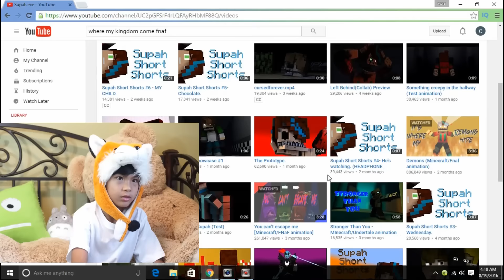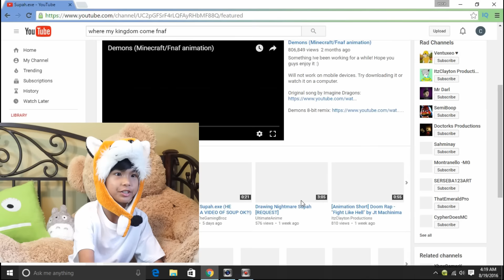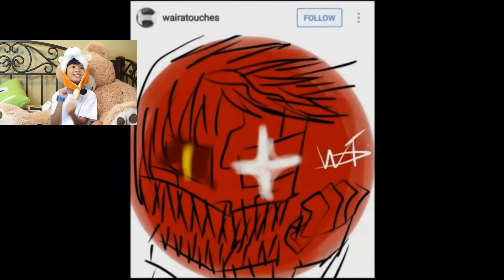Tristan Reacts: Sing along to SFM/FNAF/MUSIC DEMONS ANIMATION VIDEO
Hello Creative peeps and welcome back to another video! Today Tristan sings and gets CREATIVE with Supah.exe

Get out your earplugs because there is a lot of screaming and yelling from your one and only Tristan Creaive! Let's get str8 to it in 3...2..1 BOOP!